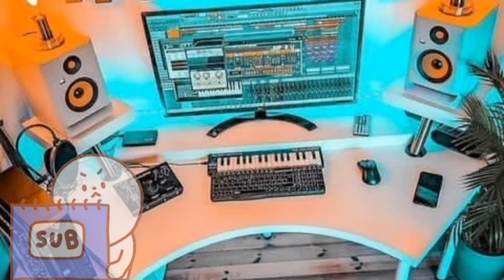MBM Mutjanga Ben Hit Song 💥💥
East Side Records, We just love and promote music🎶🎵
If you want to talk to the office follow the link in our About tab
Also feel free to give your thoughts and participate
 Like 👍 our videos and comment
Thanks to everyone who stayed here